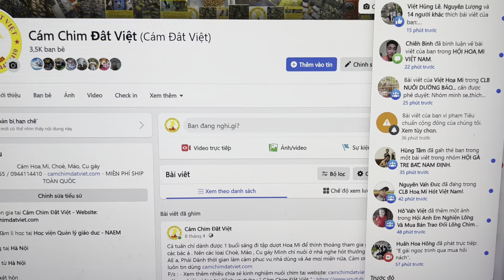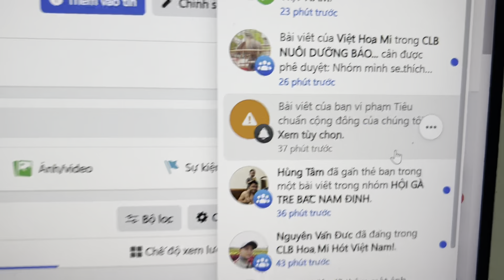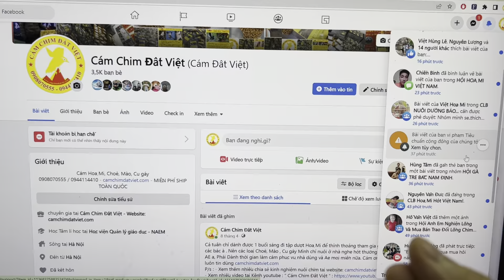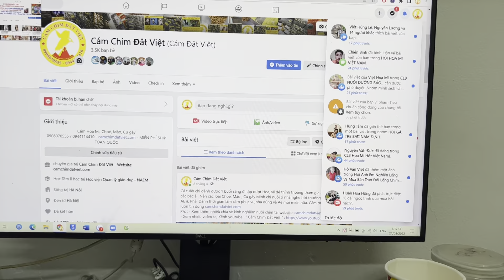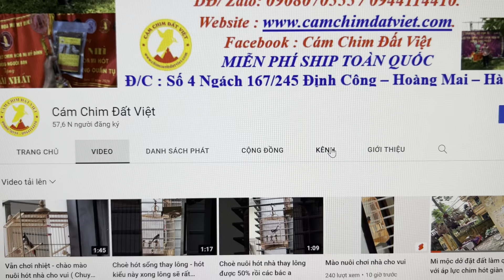Thông báo tình hình Facebook hạn chế NÊN Điệp dùng Youtube này là chủ đạo - AE đăng kí theo dõi nhé!